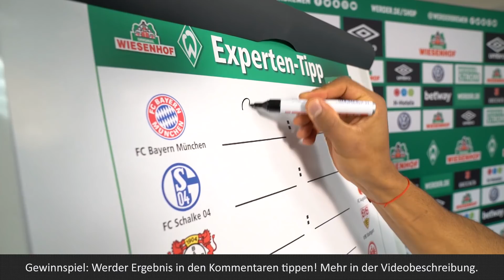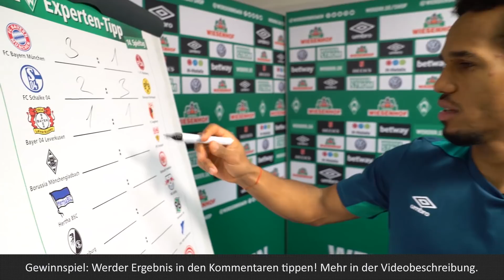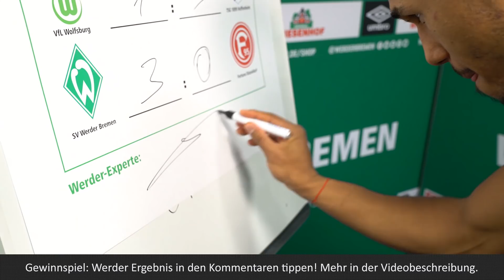Weihnachtsgewinnspiel: WIESENHOF: Werder-Expertentipp 14. Spieltag 18/19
Am Freitagabend ist Fortuna Düsseldorf zu Gast in Bremen. Nach der Niederlage gegen Bayern im letzten Spiel, sind die 3 Punkte für WERDER umso wichtiger. Selassie ist optimistisch und überzeugt von einem 3:0 Heimsieg.

Das perfekte Weihnachtsgeschenk!
Gewinne 1x2 Tickets für das erste Rückrundenspiel gegen Eintracht Frankfurt im Weserstadion Bremen. So funktionierst:
2. als Freund hinzu (dient der Kontaktaufnahme im Falle eines Gewinns)
3. Tippe in den Kommentaren das Ergebnis gegen Düsseldorf

Unter allen richtigen Tipps losen wir den Gewinner aus. Mit etwas Glück sitzt du mit deiner Begleitung dann als Gewinner auf der Tribüne oder hast ein perfektes Weihnachtsgeschenk für deine Liebsten. Das Gewinnspiel endet am Freitag, den 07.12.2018 um 20:30 Uhr mit Anstoß des Spiels. Am Montag antworten wir auf den Gewinner Kommentar. Jeder Teilnehmer wird nur einmal gezählt.

Hier kannst Du immer den direkten Vergleich zu den Werder-Experten ziehen.

Jetzt beim Bundesligatippspiel mit tippen und tolle Preise absahnen!